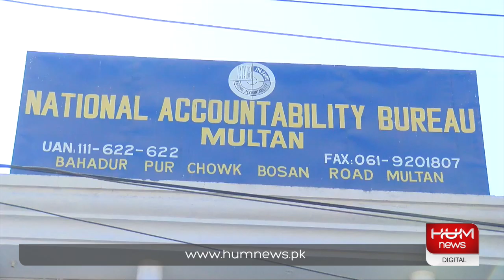NAB inquiry against Tahir Basheer Cheema l HUM News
Instagram طاہر بشیر چیمہ کے خلاف نیب انکوائری